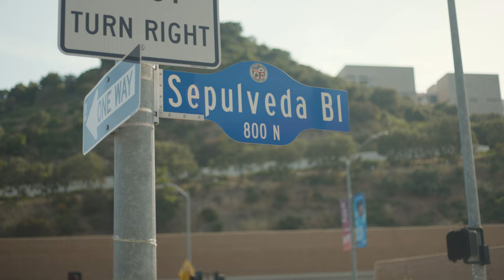Take Sepulveda (Original) | The Fowlerwood Sessions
Credits:
Jeff Fowler: vocals ( @JeffFowlerMusic )
Wes Styles: guitars, piano (@wes.styles)
Eli Hludzik: drums (@elimitchellmusic)
Ryan Brown: percussion (@ryanbrowndrums)
Jon Cornell: bass (@joncornellmusic)
Ryan Dragon: trombone (@rdragondrizzle)
Sean Billings: trumpet (@sean_billings)
Bigsby: studio dog (@bigsbygoestohollywood)

Produced & Mixed by Wes Styles
Filmed and Edited by Steven Gonzalez
Graphics & Art Direction by Johnny Allison Weiss

Original Song by Jeff Fowler